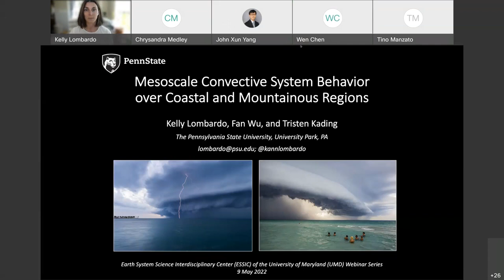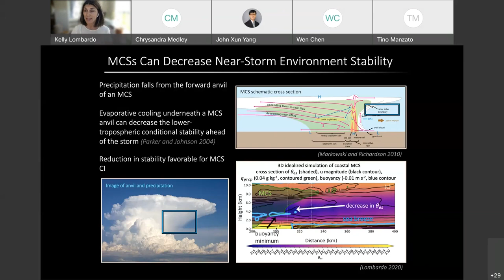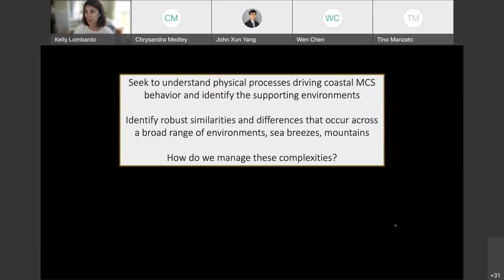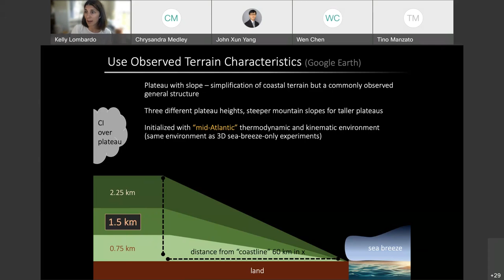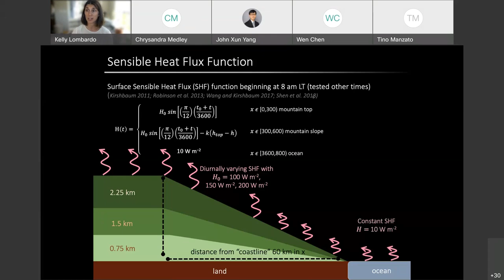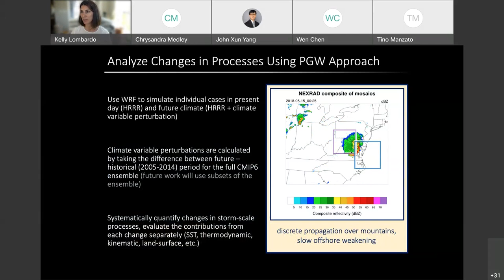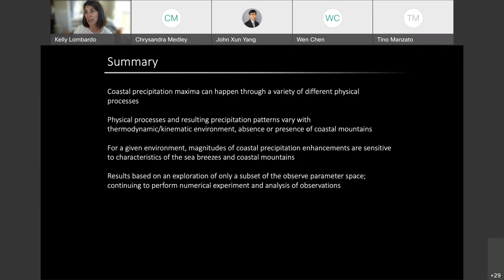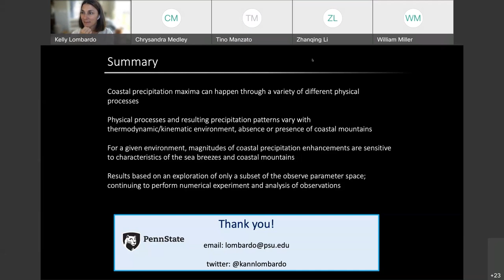Prof. Kelly Lombardo | Mesoscale Convective System Behavior over Coastal and Mountainous Regions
Abstract:
Mesoscale convective systems (MCSs) are an important source of summertime precipitation across the mid-latitudes. They are also capable of producing destructive hazards, such as flash floods, high winds, frequent lightning, hail, and tornadoes. The ability of these storms to produce intense precipitation and hazardous weather is, in part, governed by the surrounding atmospheric environment. This environment varies relatively rapidly across land-sea boundaries (i.e., coastlines) and over topographic relief. MCS behavior can be substantially altered as storms move through such atmospheric horizontal heterogeneities, though anticipating storm response remains a challenge. Such forecast challenges are particularly problematic over highly populous coastal regions, including those with extensive offshore recreational and commercial activity. MCS predictability is limited by a lack of knowledge of (1) the lower-tropospheric temperature, moisture, and wind at the necessary spatiotemporal scales, (2) the buoyancy and depth of the storm cold pool (i.e., cool outflow), a feature critical to the lifecycle of MCSs. Using idealized numerical experiments and field-campaign intensive observations, we are exploring and quantifying the sensitivity of MCS behavior to a range of sea breeze and mountain characteristics, toward the discovery of robust relationships that may be leveraged for operational forecasts. In this talk, our current understanding of the impact of atmospheric heterogeneities associated with sea breezes and mountains on MCS storm-scale dynamics, and thus storm behavior, will be presented. The presentation will also briefly touch on the influence of a changing climate on the identified relationships.

Biosketch:
Dr. Kelly Lombardo is an Associate Professor in the Department of Meteorology and Atmospheric Science at The Pennsylvania State University. Her research is focused on organized deep convective storm dynamics, in particular the impact of surface and atmospheric heterogeneities on storm behavior and hazards. Dr. Lombardo received the Office of Naval Research Young Investigator Program (YIP) Award in 2017, the National Science Foundation Faculty Early Career Development Program (CAREER) Award in 2018, and the Outstanding Early Career Award from the American Meteorological Society Committee on Mesoscale Processes in 2020. She currently serves on the Computational and Information Systems Laboratory High Performance Computing Allocation Panel, the University Corporation for Atmospheric Research Membership Committee, the Scientific and Technological Activities Commission Coastal Environment Committee, and as an Associate Editor for Weather and Forecasting. Dr. Lombardo teaches undergraduate and graduate classes focusing on mesoscale processes, atmospheric thermodynamics, and science communication.